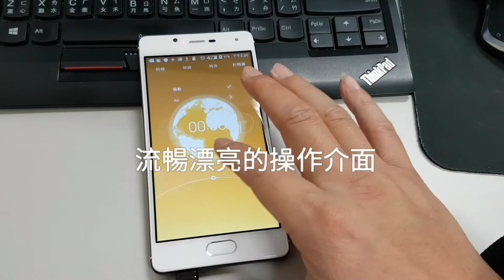SUGAR C7急速指紋辨識+獨特操作模式